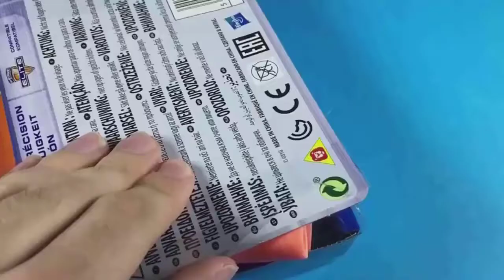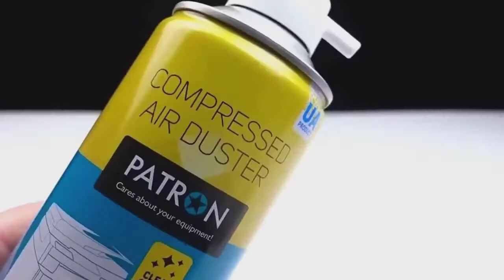Amazing Inventions You Can Make At Home! #43